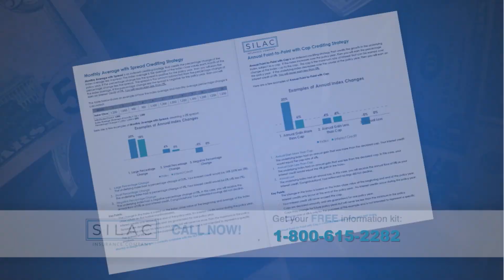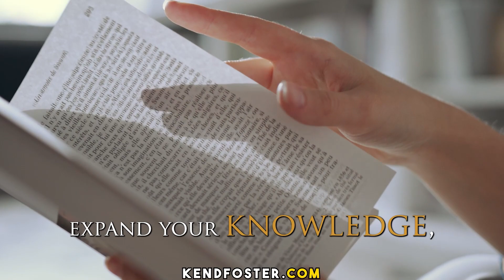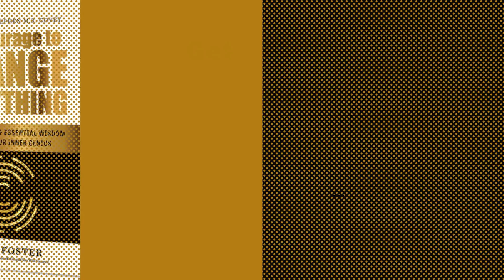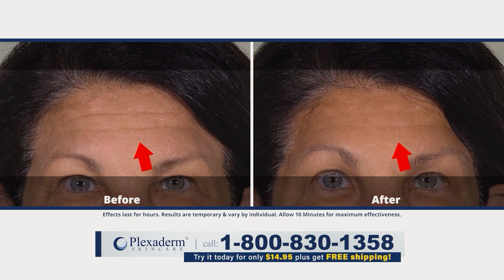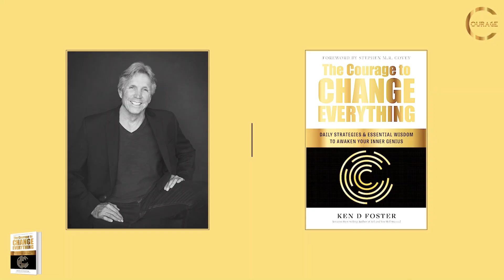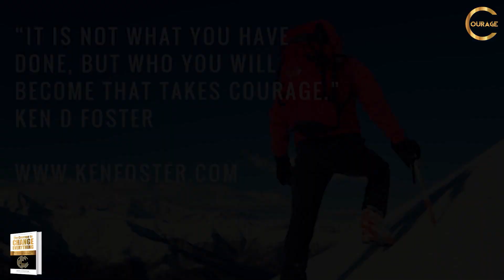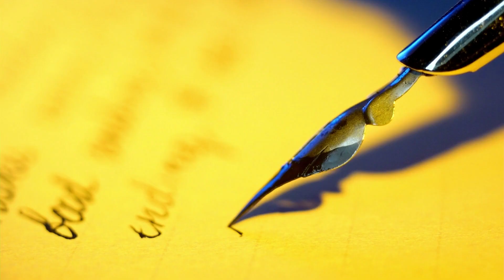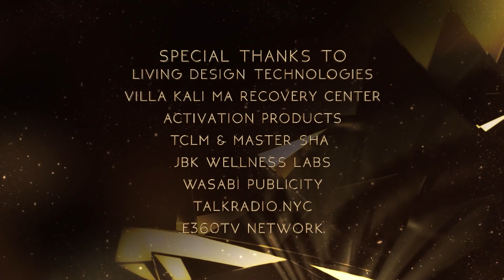VOC 284 | The Courage to Transform the Mundane to The Extraordinary | Sande Hart | Ken D Foster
Today on Voices of Courage we invite our listeners to step into, not over, the thresholds of their daily lives to explore the transformative power of the space between crisis and action as guest Sande Hart is interviewed by Ken D. Foster